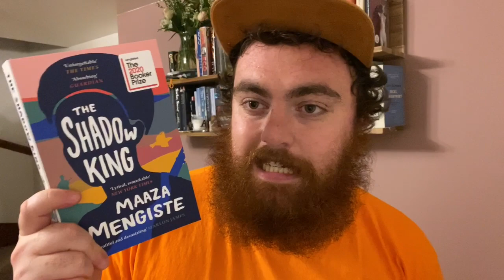SHUGGIE BAIN BY DOUGLAS STUART BOOK REVIEW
Douglas Stuart’s heartbreaking novel about an straining mother-son relationship has been celebrated for providing an honest representation of Glasgow during the Thatcher Years. However, is the hype real?

6/10

10th August - Brandon Taylor, Real Life & Avni Doshi, Burnt Sugar

REVIEW //